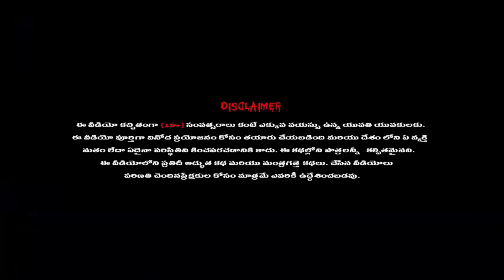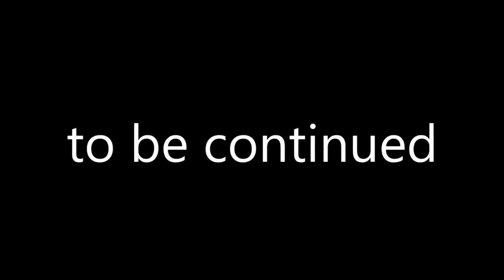EVIL DEAD DEYYAM PART - 8 | ghost stories in Telugu | devil Horror stories in Telegu | Kathalu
dayam stories,
deyyam kathalu,
devil stories,
devil stories in telugu,
deyyam kathalu in telugu,
ghost stories,
deyyam kathalu telugu,
dayam story,
dayam bommalu,
horror stories telugu,
dayam stories in telugu,
deyyam bommalu telugu,
telugu horror stories,
koo koo tv horror stories in telugu,
dayal kathalu,
telugu deyyam kathalu,
ghost stories telugu,
telugu ghost stories,
dayam bommalu telugu,
the yum stories,
deyyam stories telugu,
deyyam stories in telugu,
dayal stories,
deyyam bommalu,
horror story in telugu,
horror stories,
dayam ,

ghost story in telugu,
dayala stories,
telugu dayam stories,
deyyam stories,
dayam stories telugu,
deyyam story,
dayam stories dayam stories,
deyyam bommalu deyyam bommalu,
deyyam telugu stories horror,
stories in telugu horror,
stories in telugu,
koo koo tv telugu stories horror,
horror stories in telugu koo koo tv,
deyyam kathalu in telugu koo tv,
devil story,
dayal kathalu telugu,
dayal story,
deyyam katha,
devil stories telugu,
deyyam kathalu deyyam kathalu,
deyyam kathalu,
dayam kathalu,
dayam stories,
dayam kathalu,
dayyala kathalu,
the young kathalu,
deyyam,
dayal kathalu,
the yum stories,
dayam videos,
dayam cinema,
the yum,
deyyam kathalu telugu,
telugu stories,
deyyam stories,
kathalu telugu,
telugu dayam stories,
dayal stories,
dayam story,
stories in telugu,
telugu deyyam kathalu,
deyyam movie,
dayam kathalu telugu,
dayala stories,
dayam stories telugu,
dayala kathalu,
devil stories,
dayam dayam,
dayalu,
telugu kathalu,
stories,
dayalu kathalu,
telugu,
ghost stories,
dayam katha,
daya kathalu,
tindibotu dayam,
neethi kathalu,
yum stories,
dayyam,
hindi birthday yam,
the yum yum,
horror stories telugu,
story,